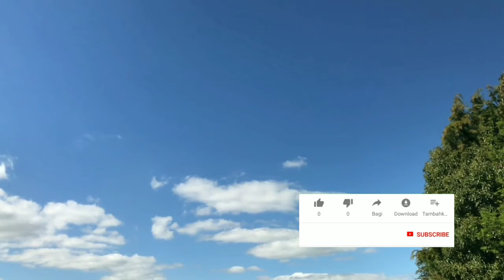জোনাকীর আসল সত্য😮 |কেন আলো দেয় জোনাকি?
কেন আলো জ্বলে?
জোনাকীর আসল কাহিনী 😮

Keno alo jole ?
jonakir asol kahini,😮

কেন আলো জ্বলে?
জোনাকির আসল কাহিনী

Hi Guys welcome to our music (silent music company).  YouTube channel

I HOPE YOU WILL ENJOYED To music

This channel mainly bassed Relaxing and Meditation and other catagory.

Keep loving~~❤️
Keep sharing~~❤️
Peace ❤️